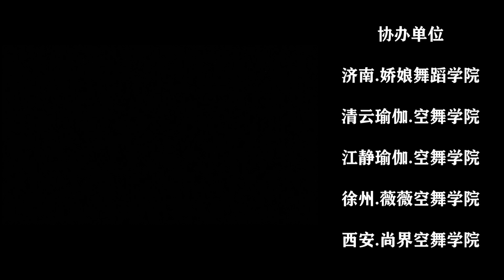China Hammock Dance Championships 2021 2